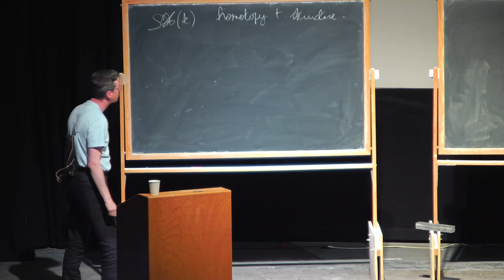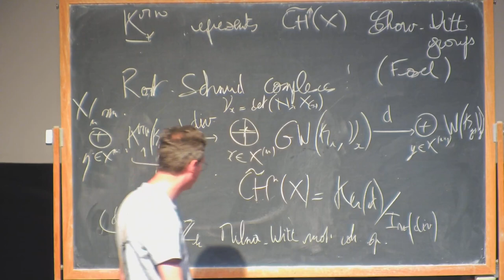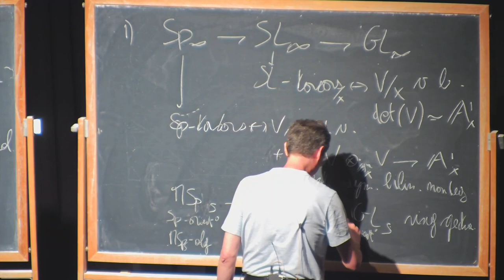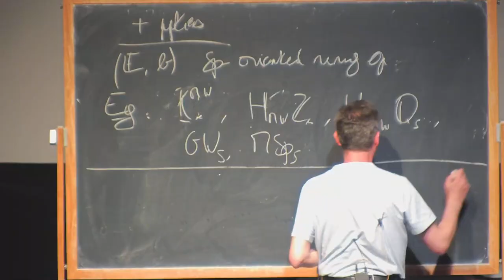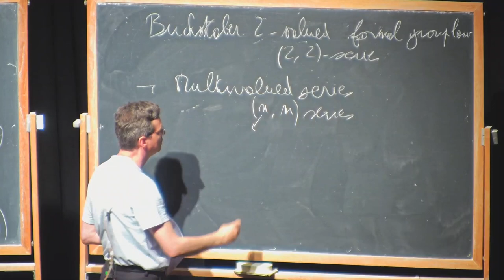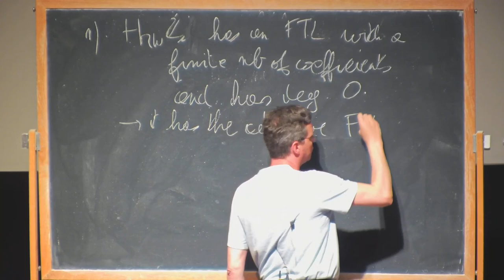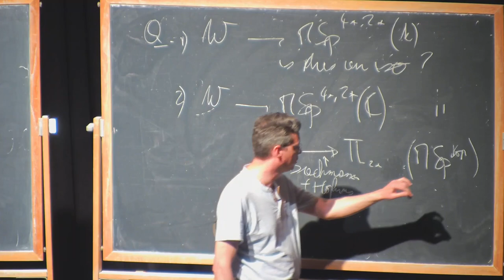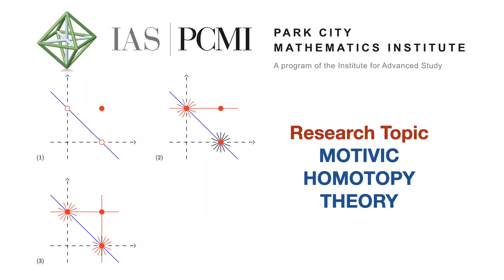Characteristic classes in stable motivic homotopy theory, part 4 | Frédéric Déglise, CNRS, ENS Lyon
Characteristic classes in stable motivic homotopy theory, part 4
Speaker: Frédéric Déglise, CNRS, ENS Lyon

Abstract : Characteristic classes is a pillar of differential geometry. The book of Milnor and Stasheff was a corner stone and the work of Quillen on formal group laws and cobordism showed their fundamental importance in stable homotopy,giving rise to entirely new subject such as chromatic homotopy theory.

It is natural to look for an analogous picture in stable motivic homotopy theory where varieties and CW-complexes are replaced by algebraic varieties and schemes. Such an extension has been actively developed,first as an essential piece of Voevodsky’s proof of the Milnor conjecture.

The talk will present these developments in stable motivic homotopy theory,from the successful extension of Quillen’s work by Levine and Morel,to emerging topics such as Panin and Walter’s orientation theories leading to quadratic enumerative geometry.